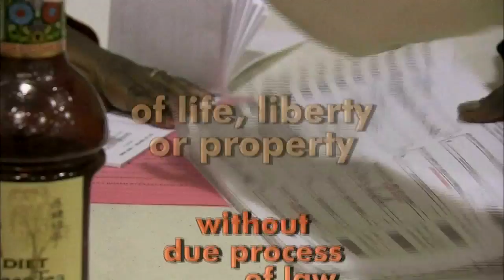Due Process - SCOTUS Update 2016 (Aired 4/16/2016)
The death of a justice, an empty seat so, now, it's an eight-member Court.  And, despite the President's push to fill the chair long held by Antonin Scalia, a recalcitrant Republic Senate seems determined to keep the number at eight for the rest of this term - and in to the next.

So there's new attention on a philosophically divided court, where eight has already tended - no surprise - to split four-four.
Still at stake: critical questions of abortion and affirmative action, immigration and Obamacare.

On this edition of Due Process, our annual Supreme Court update.  And, as always, when we want the inside story of what's happening at The Court, we turn to Court expert, Steve Shapiro, national legal director of the ACLU, for what it all means.

This year more than ever, it's a Due Process you won't want to miss!